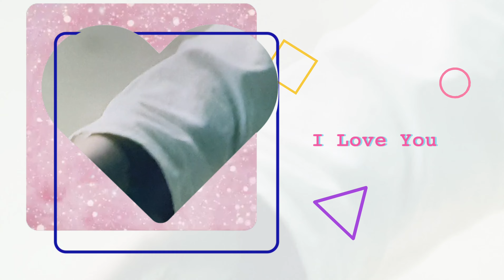하얀나비 by (심은경)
映画수상한그녀 ost
심은경이 부른 하얀나비입니다
원곡 김정호